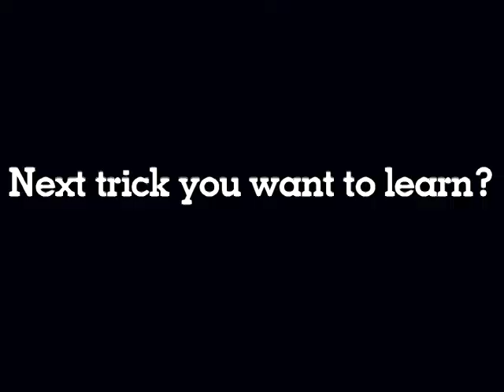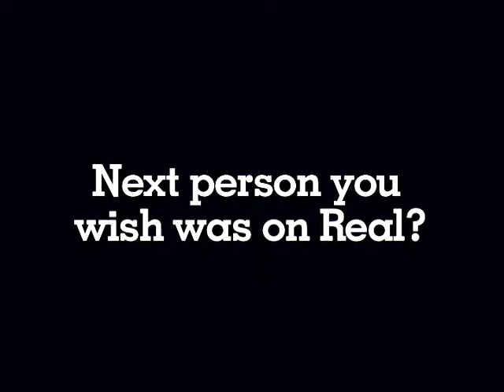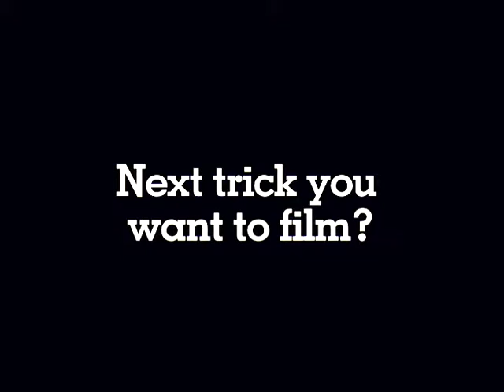What's Next? Ernie Torres